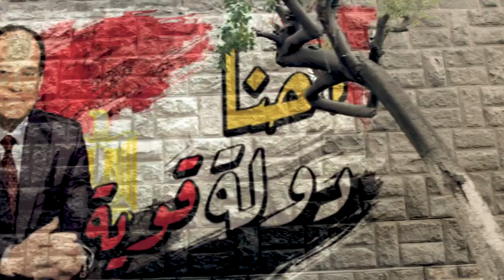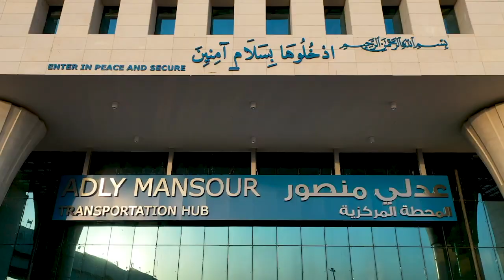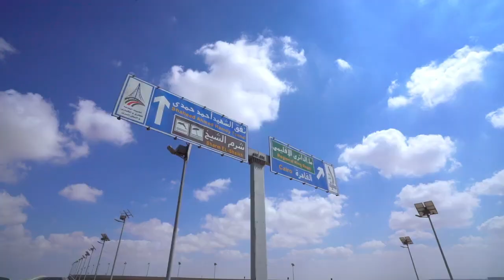أغنية بعنوان "أنا من مصر" بمناسبة احتفالات ثورة 30 يونيو